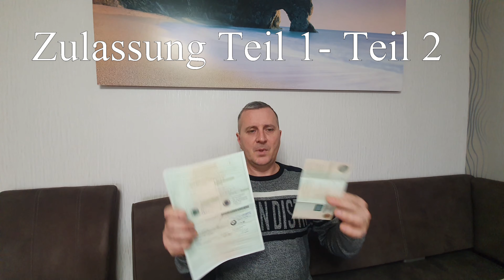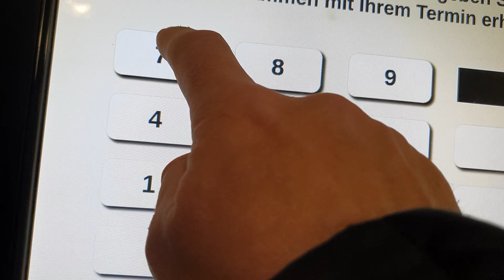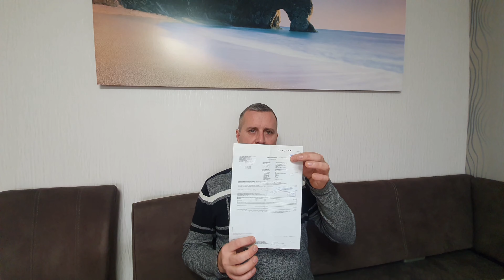зняти ТЗ і поставити на облік мотоцикл в Німеччині.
в цьому відео спробую розповісти як зняти і поставити на облік мотоцикл реєстрація.
це моє перше відео в такому форматі, тому прошу відреагувати якщо щось треба змінити або добавити. також відкритий до конструктивної критики.
страхування і консультації Ivan 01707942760 WhatsApp (від Дмитра мотоцикліста) 😊
також маю попередити що в кожній землі Німеччини процедура може трохи відрізнятись. саме в цьому відео земля Saarland.